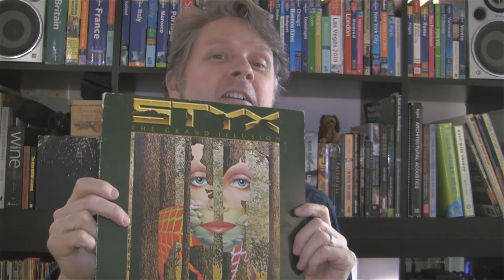Stay at home LOCKDOWN Ontario, Canada!! April, 2021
Well, here we go again! Lockdowns didn't work the last couple of times, so let's try it again!! Vancouver just did it. this is SO SAD!!! Wake up Canada!!!